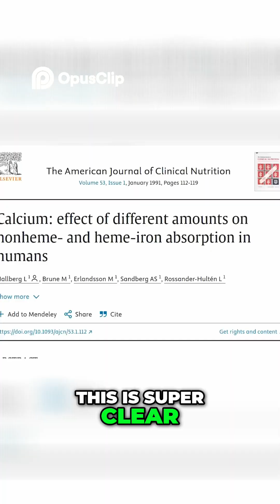Coffee & Iron_ Why Your Morning Ritual May Be Hurting You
Start your day with a cup of coffee? You might want to rethink that if you're also taking iron supplements. In this video, we explore the unexpected interaction between your beloved morning brew and iron absorption in your body. Coffee contains polyphenols, which can significantly reduce the amount of iron absorbed from your meals, potentially impacting your energy levels and overall health. We'll delve into the science behind this interaction, offering simple tips on how to enjoy your coffee without compromising your iron intake.

Join us as we break down the facts in an engaging and easy-to-understand manner. Learn about alternative ways to manage your morning routine, ensuring you get the best out of both your coffee and your iron supplements. This video is a must-watch for coffee lovers and health enthusiasts alike, eager to optimize their daily habits for better well-being.